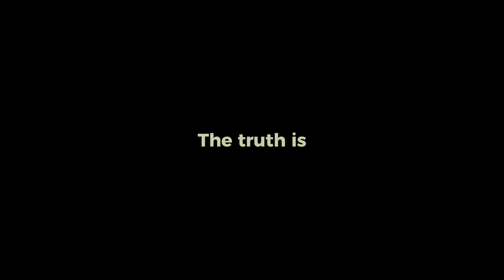Teenage Mutant Ninja Turtles: Myth or Mutant?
Are the Teenage Mutant Ninja Turtles real? Unmask the truth behind these green heroes! From the mysterious ooze to intense ninja training, we dive deep into the world of the TMNT. Fact or fiction? You decide!